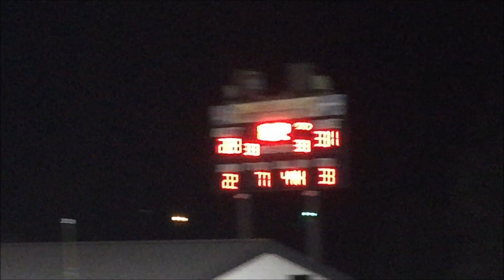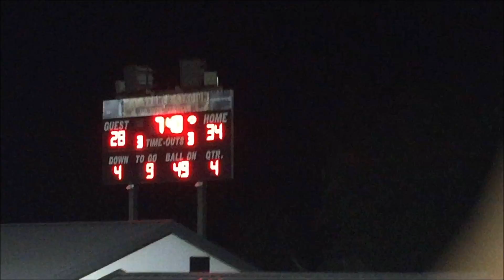The Best Football Game ● Day 484—Oct. 6, 2016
A Thursday Night Game moved from a Friday Night Game! I say it was worth it. We performed, and the game was a really fun one!